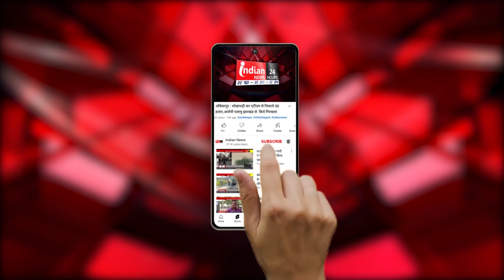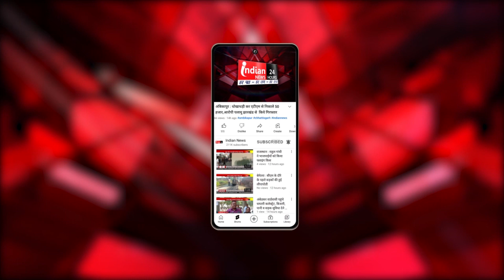Raipur : डिप्टी CM अरूण साव आज सारंगढ़ और बिलासपुर जिले के दौरे पर।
Our Links